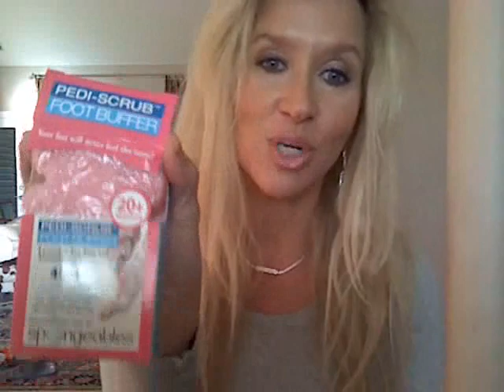Random Products & Tips~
Today I am Wearing: Obagi Sunscreen, Laura Mercier Natural & Classic Beige, Chanel Bronzer Universel, Boujois Blush/Blush, Bobbi Brown Concealer Warm Beige   Jemma Kidd I Perfector, Urban Decay Naked Palette--Sin, Toasted, Hustle and Creep--24/7 liner--both ends, Bare Minerals Flawless Volume Mascara, Dior Blonde Brow   Lips: Mac Soar Lip Liner, Estee Lauder Rose Amethyst, Mirabella Ethereal Gloss